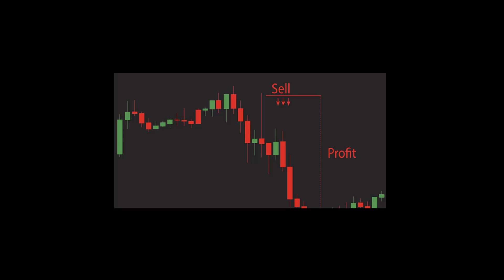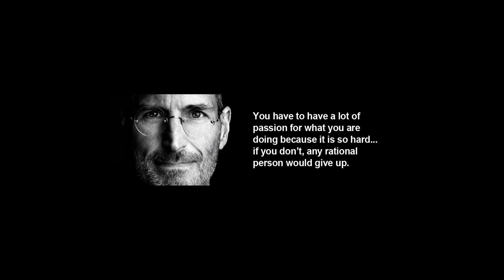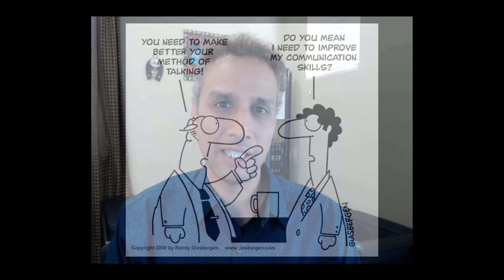You want to be a machine learning engineer, now what?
A couple of career tips for those wanting to become a machine learning engineer.